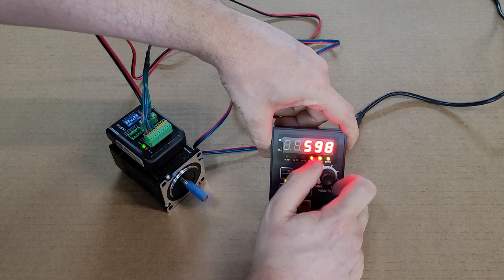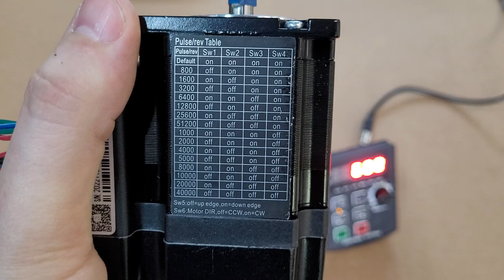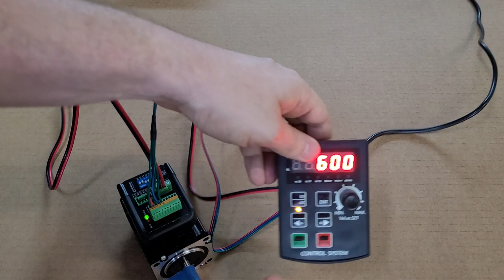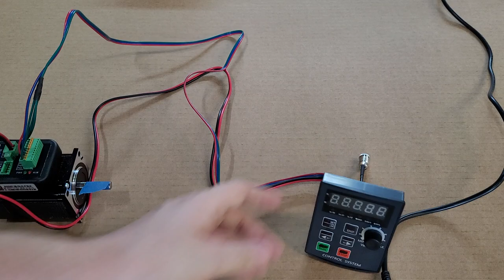Standalone Motor Driver Usage and Wiring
This video covers the operation of our Hybrid Closed Loop Stepper Driver, as well as going over the motor wiring.